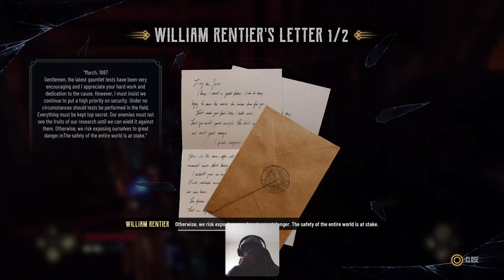Briscoe Plays : Evil West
check out my twitch channel and l also  stream on there my username is antwarn792 go over there and give me a follow Thank you for your support